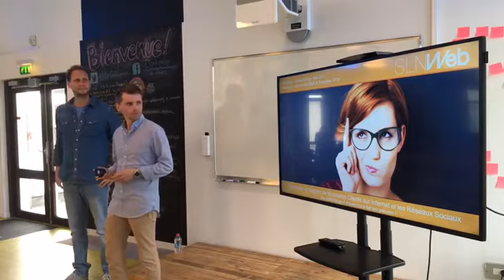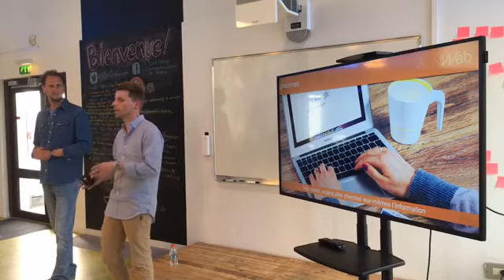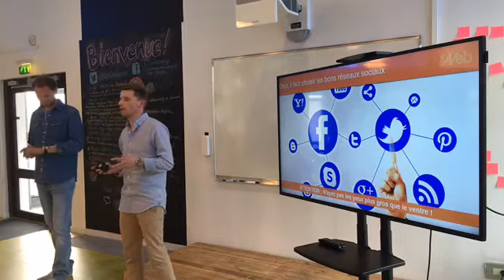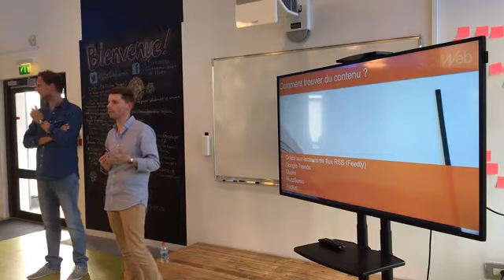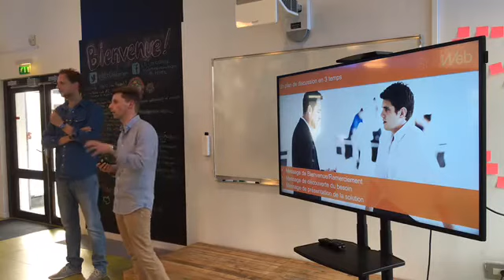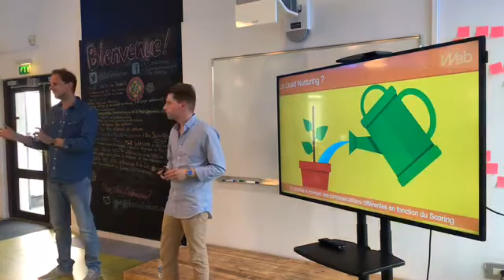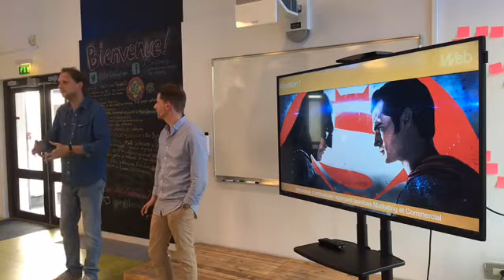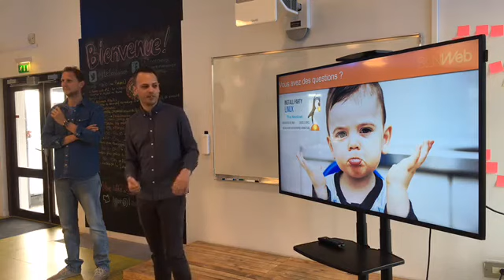Comment vendre sur Internet et les Réseaux Sociaux - Conférence Social Selling Le Havre - SLN Web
C'est ce que nous verrons au cours de cette conférence.

Cette conférence a eu lieu au Container, la cantine numérique du Havre. Elle est animée par Sébastien Vitu, Business Developper, et Ludovic SALENNE (@LudoSLN), fondateur de l'agence SLN Web.